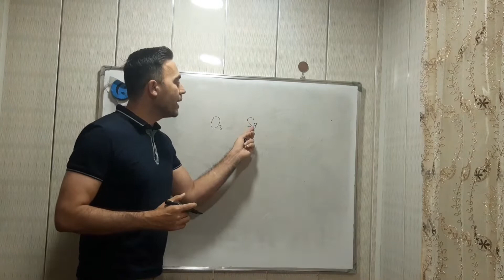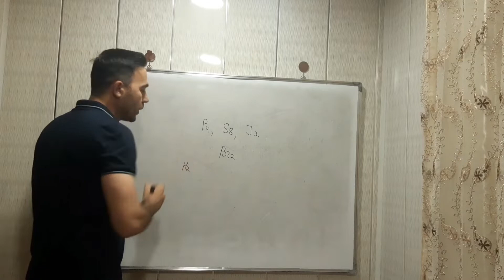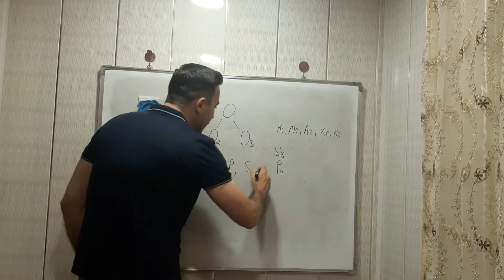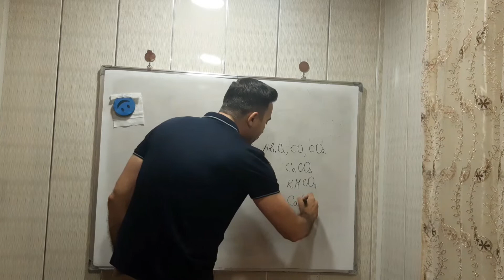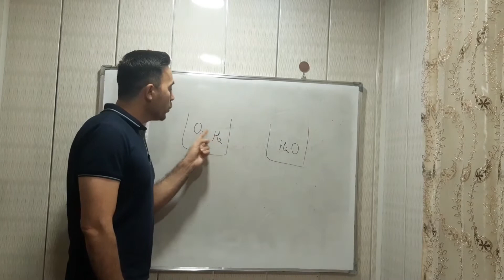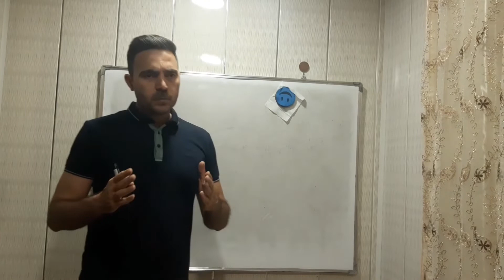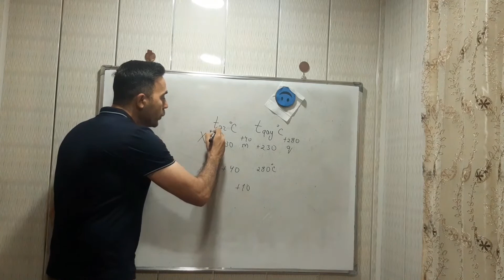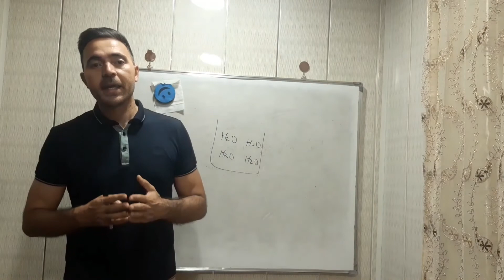Bəsit və mürəkkəb maddələr.